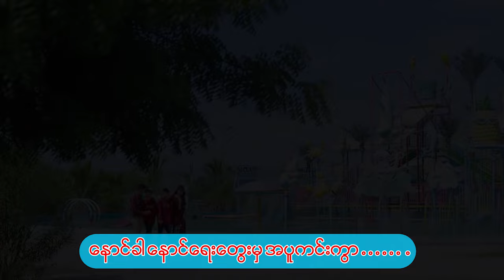ငွေမျက်နှာ - ရာပြည့် [Official MV]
Song Name   - ငွေမျက်နှာ
Artist              - ရာပြည့်
Composer     - ကျော်ကိုကိုနိုင်
Music             - Ywe Htet Aung  ( G - Clef )  ရဲထက်အောင် ( G - Clef )
Studio            - KB Soe Moe
Mixing           - KB Soe Moe
သရုပ်ဆောင် - ရာပြည့်၊ ကျော်ကိုကိုနိုင်၊ ရာမ၊ ဟိန်းလင်းထည်၊ ဘေဘီချစ်စနိုး
ကလေးသရုပ်ဆောင် - အားမာန်ဖြိုး၊ ဇွဲမာန်အောင်